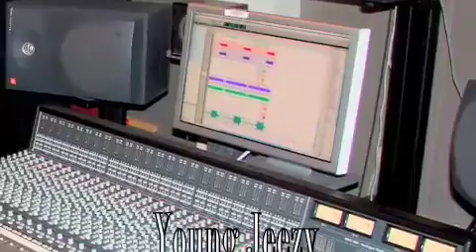Jeezy - That Ain't It - SCREWED & CHOPPED **A Must Hear**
This is Track 14 -- That Aint It -SCREWED & CHOPPED- from the "Young Jeezy-The Godfather of the Trap-The Official Screwed & Chopped Mixtape" . You can hear every song from this mixtape at the killallbeatsdotcom YouTube channel.